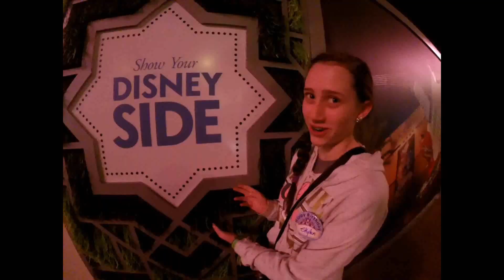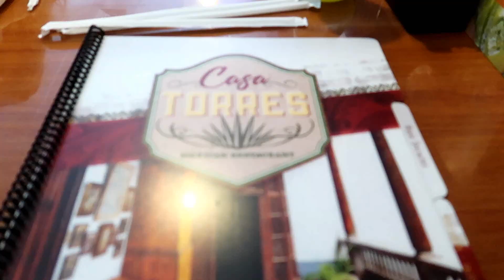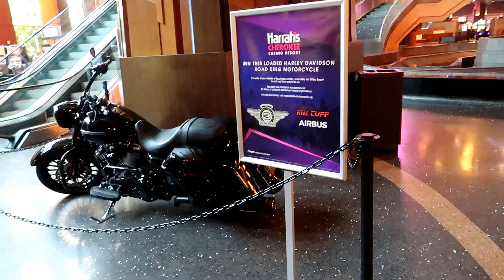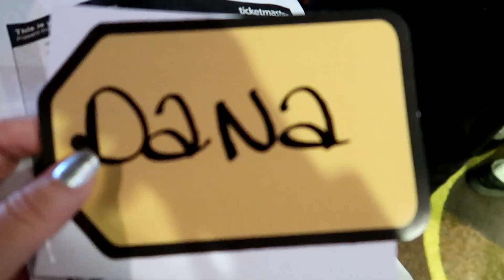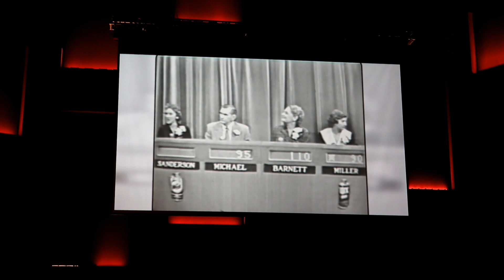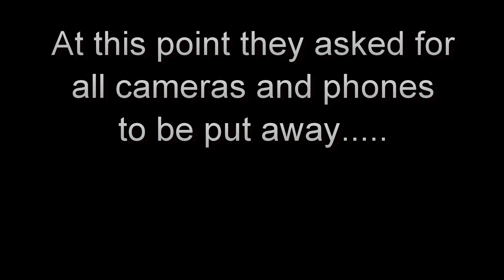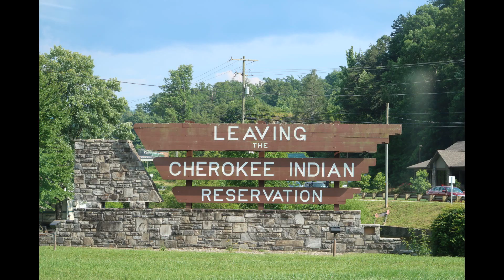Graduation & PRICE IS RIGHT LIVE Game Show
Watch Langley graduate and some of us go to Harrah's Cherokee Casino for the Price Is Right LIVE game show. BABY GIRL even makes it into this vlog!

Have you seen our many Walt Disney World vlogs? What about our Dollywood, Myrtle Beach, Wilderness of the Smokies Indoor Water Park and day - in - the -life vlogs?